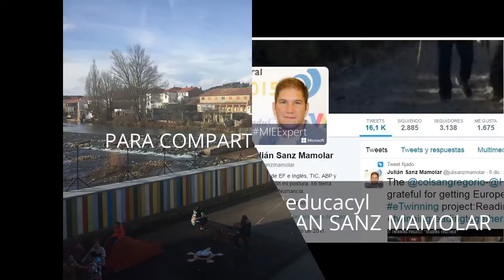COLEGIO SAN GREGORIO SOBRE METODOLOGÍA...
Entrevista con Javier Ramos Sancha y Julian Sanz Mamolar. Colegio San Gregorio Aguilar de Campoo. Palencia. 2017 por Mar Sánchez Bayón.
Centro de Formación del Profesorado en Idiomas.